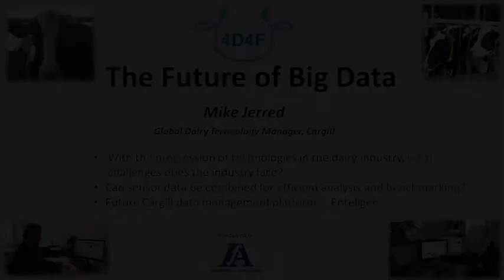Dairy Farming: The Future of Big Data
Mike Jerred, Cargill's Global Technology Manager discusses the future of big data in dairy farming.